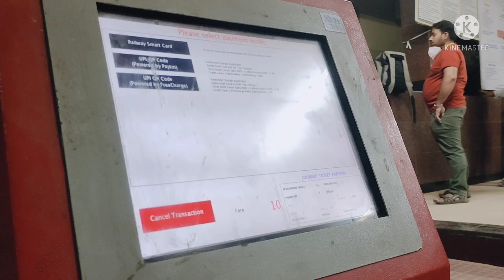ঘুরে আসলাম মেলা থেকে 🤗সাথে অনেক কিছু কিনে ফেললাম 😁bengalivlog dailyvlogs indrani vlog and makeup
bengali vlog
Indrani vlog and makeup channel
Bangala vlog
viral vlog
trending vlog